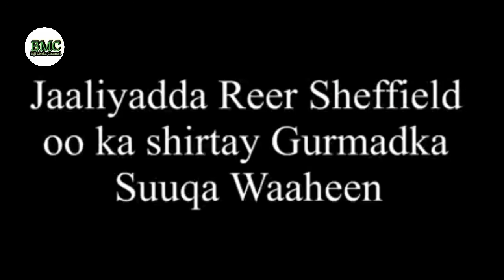WAR WARARKA JAALIYADA S.LAND IYO HAWLAHA AY KU TAGERAYAN SUUQA WAHEN XILDHIBAN WIWAA OO SIFICAN UGA